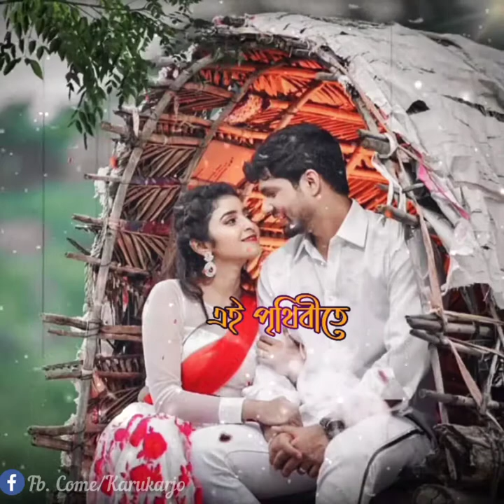Avijog/WhatsApp Lyrics Status Video